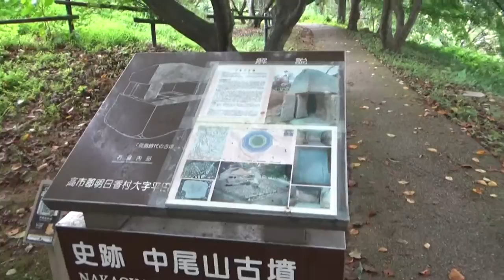文武天皇陵と中尾山古墳（真陵らしい） 途中高松塚古墳と壁画館 廻る予定はなかったがやっぱり真陵らしので 行ってしまったが・・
第42代文武天皇陵に治定されている檜隈安古岡上陵（ひのくまのあこのおかのえのみささぎ）。 文武天皇は、天武天皇と持統天皇の孫にあたり、草壁皇子の皇子。

日本初の本格的法律「大宝律令」を制定した文武もんむ天皇の墓との説がある奈良県明日香村の八角墳・中尾山なかおやま古墳（８世紀初め）について、村教育委員会と関西大は２６日、墳丘やその周囲が大量の石で覆われ、高級石材を磨き上げた石室が備わっていたと発表した。宮内庁は別の古墳を文武天皇の墓に指定しているが、八角墳は天皇陵の特徴で、荘厳な造りは被葬者の権威の高さを示しており、「真の文武天皇陵」であることが確定的となった。

同古墳は１９７４年にも発掘され、八角墳であることを国内で初確認。骨つぼを納めたとみられる石室（約９０センチ四方）も見つかった。飛鳥の地で火葬されたとの「続日本紀しょくにほんぎ」の記述と合致するため文武天皇陵との見方が強まったが、墳丘の詳細な構造や石室の材質などで不明点があった。

今回の発掘調査では、３段に築かれた墳丘（高さ約５メートル）のうち、最上段の一部を除いて大小無数の石で固められていたことが判明。周囲の地面にも３重に石が敷き詰められていた。

　石室の側壁などには、約１００キロ西の兵庫県高砂市でとれ、「大王の石」の異名を持つ「竜山石たつやまいし」が使われていた。表面は徹底的に磨かれ、赤色の顔料が塗られた跡があり、照明を当てると光り輝いたという。

村教委は総量約５６０トンの石が古墳に使われ、延べ約２万人が築造に動員されたと推計。「被葬者の権力の大きさを示す」との見解を示す。

　文武天皇陵を巡っては、宮内省（当時）が１８８１年、文献などから、約４００メートル南の栗原塚穴古墳と定めた。宮内庁は、今回の調査結果を受けても変更の予定はないとしている。

　◆文武天皇＝６８３～７０７年、在位６９７～７０７年。天武、持統天皇の孫で、聖武天皇の父。７歳の時に父の草壁皇子を亡くし、持統天皇から譲位され１５歳で即位した。７０１年に大宝律令を制定。翌年には、中断していた遣唐使を３３年ぶりに復活させた。読売新聞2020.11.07